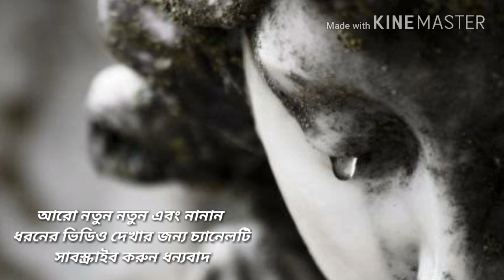প্লিজ আমার গল্পটা একটু শুনুন।।👆👆👆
আমরা ভুলে যাই আজ আমরা যে পজিশনে আছি সেটা কাল নাও থাকতে পারি অথবা এইজন্য আমি কি করেছি কতটা আমার অবদান। একটি ভিখারী বা হতদরিদ্র মানুষকে দেখে আমরা কি ব্যবহার করি। কেনই বা করি তা কি আমার কখনো ভেবে দেখেছি!
আশা করি এই ভিডিওটি আপনাদের ভালো লাগবে।